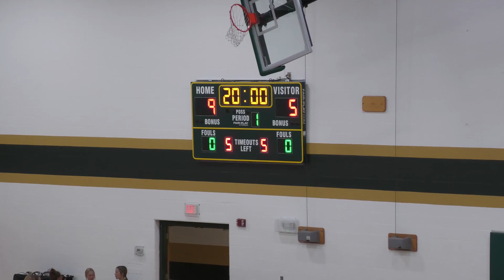2023 Bellefontaine Lady Chiefs 7th Volleyball vs Ridgemont Golden Gophers - Set 3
2023 Bellefontaine Lady Chiefs 7th Volleyball vs  Ridgemont Golden Gophers - Set 3